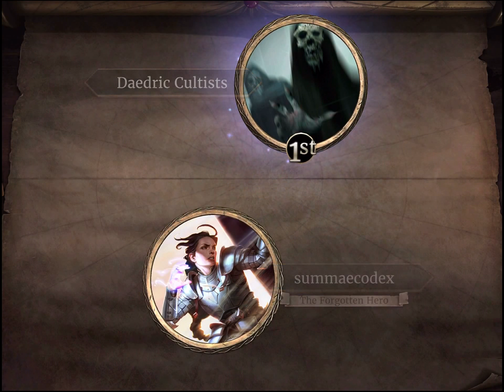Chapter 7 of The Elder Scrolls: Legends' tutorial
In the seventh tutorial chapter of Bethesda's CCG The Elder Scrolls: Legends, Jon Jordan learns about: prophecy cards.